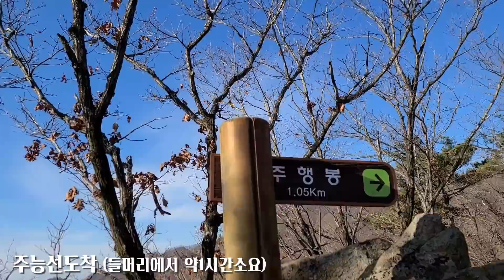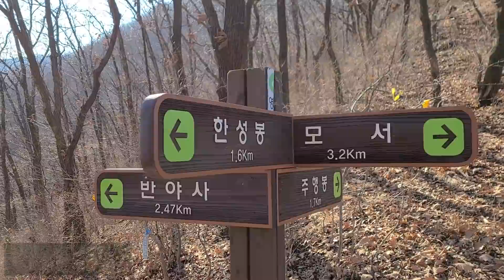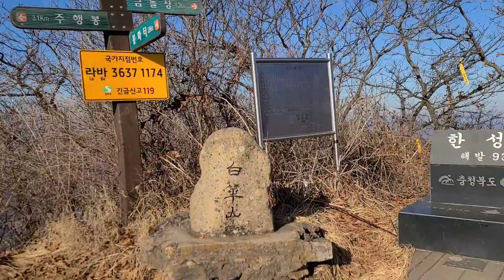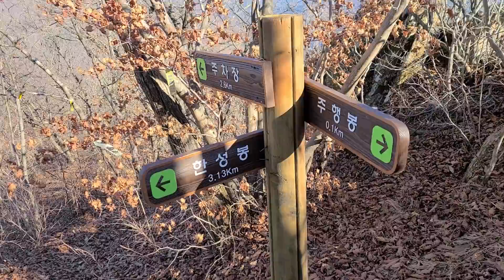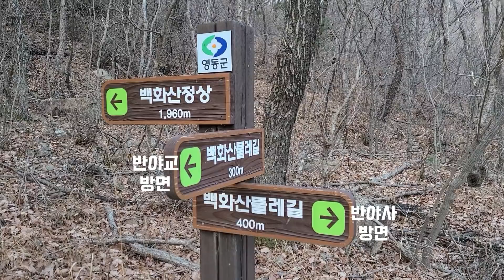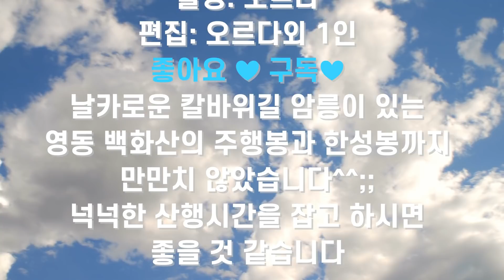영동 백화산 등산│날카로운 칼바위 암릉길│반야교시작-주행봉-칼바위암릉길-한성봉-반야교 코스 6시간 등산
안녕하세요. 오르다트레킹입니다
오늘 소개 해 드릴 산은 영동 백화산입니다.
백화산은 충북영동군과 경북 상주시에 걸쳐 있는 산으로
최고봉은 한성봉으로 933m입니다

최고봉 한성봉 옆으로 주행봉874m까지 이르게 되는 산인데요
백화산에도 신불산 못지 않은 , 날카로운 칼바위 암릉길로
유명합니다
날카롭고 험준한 칼바위암릉길은
가파르고 아찔한 암릉구간을 아슬아슬 지나야 하는 구간입니다

영동 백화산은 초반부터 만만치 않습니다
들머리에서 완만한 길을 조금 걷다보면
이내 가파른 오르막이 나오고 첫 봉우리 주행봉까지
오르막과 가파른 암릉길의 연속입니다

주행봉에서 백화산 최고봉 한성봉까지도
산을 내려갔다가 다시 올라야 하기 때문에
시간이 꽤 많이 소요됩니다

한성봉에서 하산길도 만만치 않았는데요
거칠고 또렷하지 않은 하산길에 울퉁불퉁 돌길 구간이 많아
무릎컨디션을 잘 유지 해 가며 진행 해야 해서
조금 까탈스럽게 하산했습니다

영동 백화산은 안내도에는 약10.2km로 표시되어 있지만
산행느낌으로는 13-4km정도의 긴 느낌의 산행이였습니다

 키로수에 비해서 넉넉한 시간을 잡고
계획 하시면 좋을 것 같습니다

그럼 영동 백화산! 산행은 어떠했는지
오늘도 즐겁게 시청 부탁드립니다